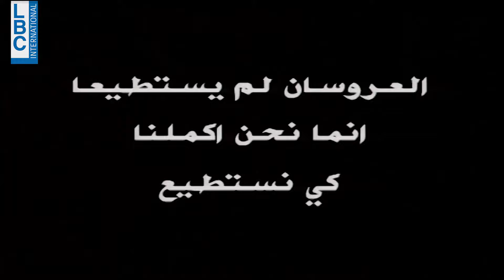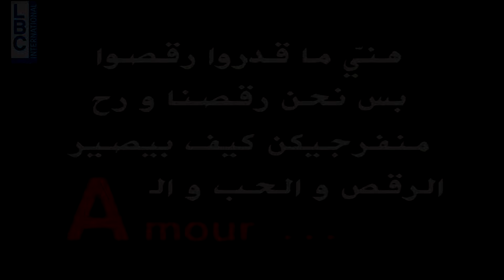Waef Ta Elak ... وقف تقلك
بعد ماعرفنا جواب الحزورة /  في شي من الذهب وكل النسوان مابتحبو / شو الجائزة يلي ربحها بس معقول مالتقا حدا يساعدو 😲😲 شوفو معنا شو صار